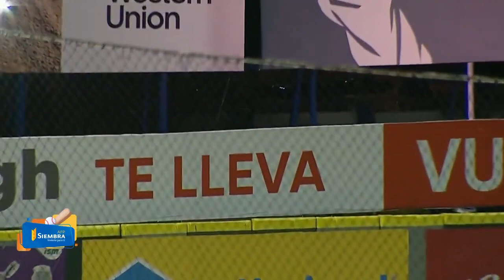EL PALO DE JOSÉ BARRERO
Sepultó al Licey en el juego 2 de la serie final lidom 2024.